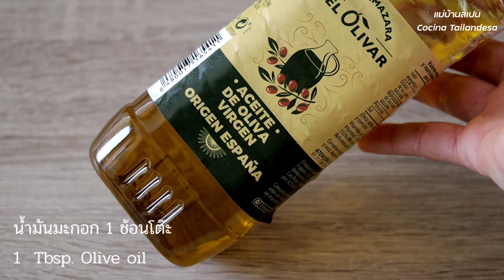ขนมปังขาไก่ สูตรเด็ด! กรอบ เบา ทำง่ายใช้เวลาไม่นาน ไม่ต้องนวดแป้ง | BreadSticks ( Grissini )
อ่านก่อนทำ
-  วิธีทำขนมปังสูตรที่นวดด้วยมือ  ให้ค่อยๆ เทน้ำ ลงไป ระหว่างนวด เอาที่นวดได้ . เพราะแป้งแต่ละยี่ห้อ, ประเทศ ดูดซึมน้ำได้ช้า ไว มาก น้อย ไม่เท่ากัน.
-  การอบ ระยะเวลาขึ้นอยุ่กับขนาดที่ตัด  ให้สังเกตุดูที่สีของขนมปังจะออกเหลืองทอง

Recipe Creator ●  แม่บ้านสเปน
ส่วนผสม ขนมปังขาไก่ BreadSticks Grissini.

● ยีสต์ Instant 1/2 ช้อนชา

เนยเค็มละลาย สำหรับทาหลังอบ

อบไฟ 190° C. 18-23 นาที ( อบจนสีน้ำตาลสวย )

❤ English ❤
 Ingredients  BreadSticks Grissini

● 95 g. Cold water

💓ขอบคุณที่รับชมนะคะ โปรดให้กำลังใจโดยการกด Like และ Share  หรือ Comment วิดีโอนี้ และขอฝากกดติดตามช่อง YouTube  สำหรับวิดีโอเพิ่มเติมและกดกระดิ่งเพื่อที่จะได้ไม่พลาดวิดีโอใด ๆ

💓 Content Creator , Youtuber, Blogger, หากต้องการนำสูตรขนมตัวนี้  หรือขนมอื่นๆ ที่เป็นสูตรของทางช่องนี้ไปใช้เพื่อหารายได้. กรุณาลงเครดิต ชื่อช่อง  ❝ แม่บ้านสเปน ❞  ให้ด้วยนะคะ. แต่ละสูตรนั้นใช้เวลาคิดและทดลอง

ช่องทางการสนับสนุน ช่องแม่บ้านสเปน

💰  หรือคลิกปุ่ม  "ขอบคุณ 💰"  ใต้วิดีโอนะคะ